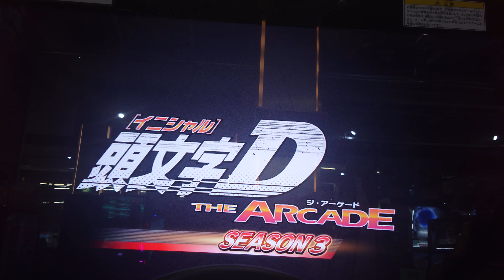竜が出た‼️Fcはいろは坂